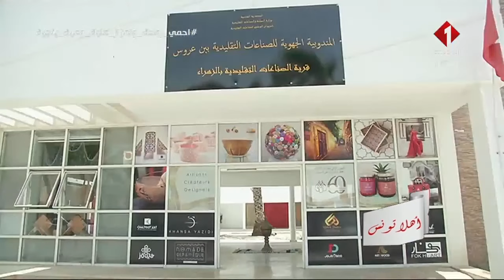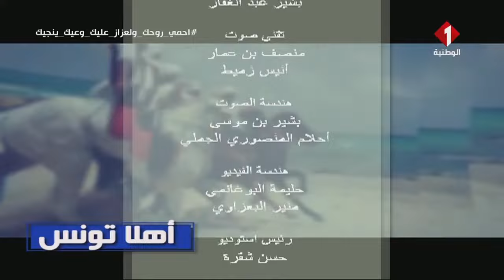برنامج أهلا تونس ليوم 17 - 10 - 2020 | الجزء الثاني